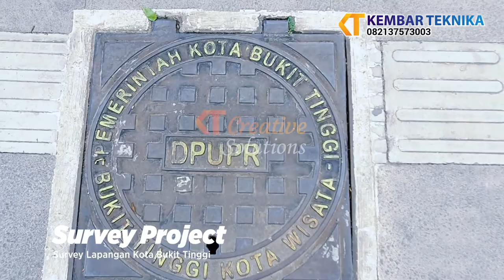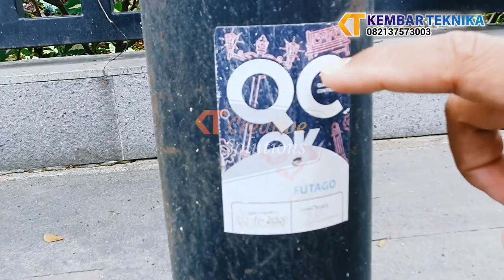Survey Lapangan Kota Bukittinggi | Provinsi Sumatra Barat, Indonesia.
Kota Bukittinggi adalah kota dengan perekonomian terbesar kedua di Provinsi Sumatra Barat, Indonesia. Kota ini pernah menjadi ibu kota Indonesia pada masa Pemerintahan Darurat Republik Indonesia. Kota ini juga pernah menjadi ibu kota Provinsi Sumatra dan Provinsi Sumatra Tengah.

Untuk Kali ini kami Kembar Teknika melakukan survey lapangan tepatnya di kota bukittinggi, dan yang kami survey ini sudah 2 tahun kami supplay.
di jalan utama ini kami mensupplay beberapa street furniture seperti manhole cover, tiang lampu dan masih banyak lagi produk street furniture yang kami supplai disini.

untuk yang masih penasaran produk street furniture apa saja yang kami produksi selain yang kami supplay disini.
Informasi selengkapnya mengenai produk, harga, dan juga pemesanan,  silahkan klik link dibawah ini: